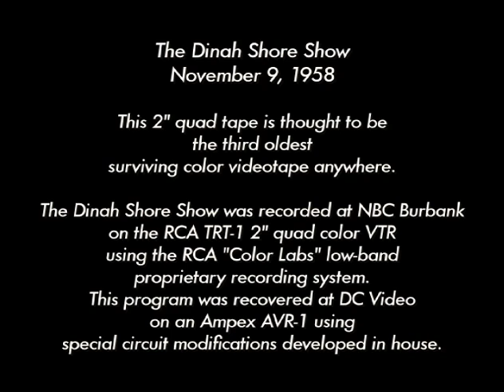Dinah Shore Color Show Nov. 9, 1958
The Dinah Shore Show
Recorded at NBC "Color City", Burbank California

This 2" Quadruplex videotape is thought to be the third oldest
surviving color videotape anywhere.

Recorded at NBC Burbank
on the RCA TRT-1 2" quad color VTR
using the RCA "Color Labs" low-band
proprietary recording system.
This tape was recovered at DC Video
on an Ampex AVR-1
using special circuit modifications developed in-house.